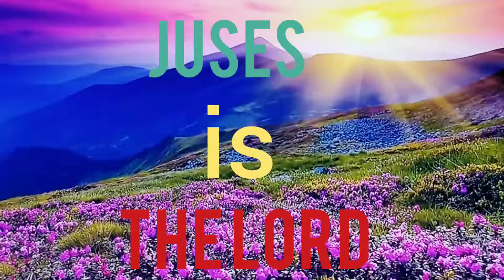Worshiping song.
beautif warship song.